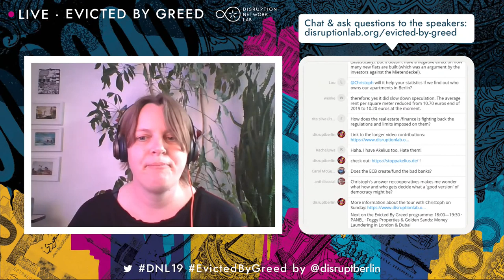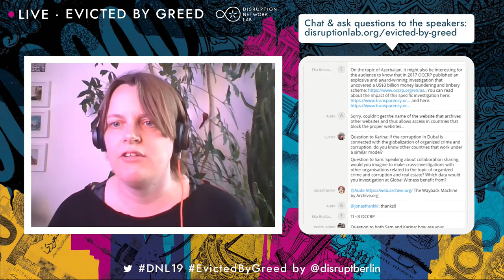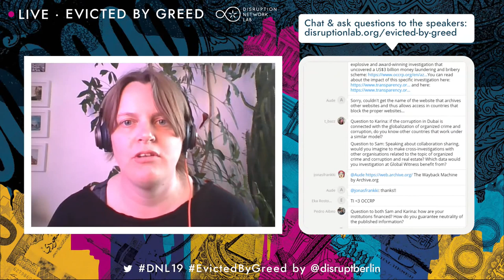LIVE: Foggy Properties & Golden Sands with Sam Leon & Karina Shedrofsky ·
Foggy Properties & Golden Sands: Money Laundering in London & Dubai

Evicted by Greed: Global Finance, Housing & Resistance

With Sam Leon (Data Investigations Lead at Global Witness, UK). Karina Shedrofsky (Dubai’s Golden Sands investigation, Head of OCCRP’s research team, BIH). Moderated by Rima Sghaier (Outreach & Research Fellow, Hermes Center for Transparency and Digital Human Rights, TUN/IT).

In this panel Sam Leon and Karina Shedrofsky analyse how money laundering, organised crime and corruption interfere and influence real estate, addressing respectively the contexts of London and Dubai.

19th Event of the Disruption Network Lab.